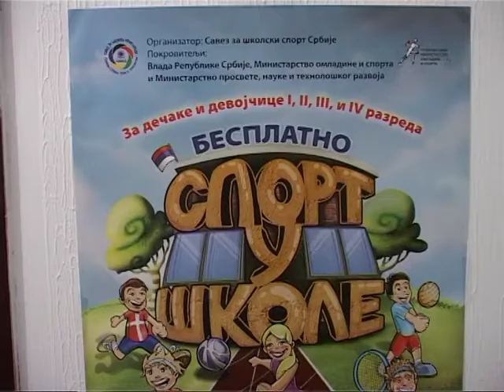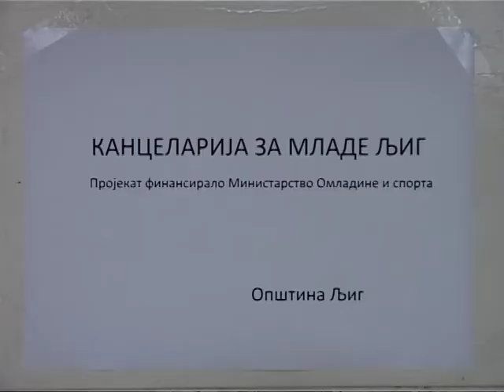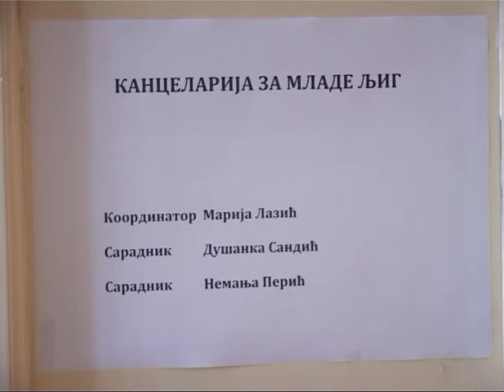Kancelarija za mlade